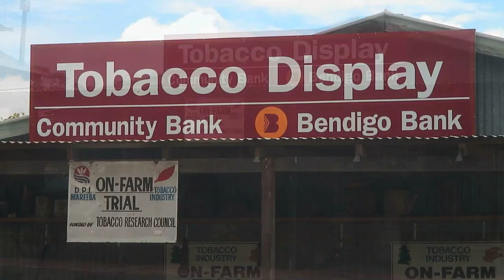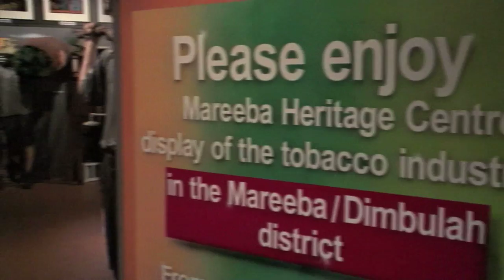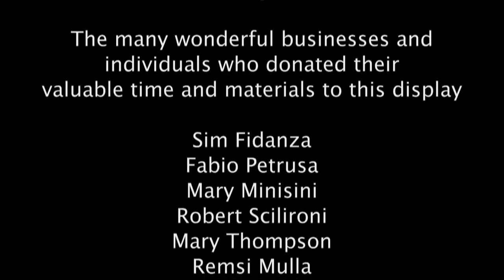MHC History of Tobacco Display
Mareeba Heritage Centre display on Tobacco growing in the Mareeba area of Far North Queensland